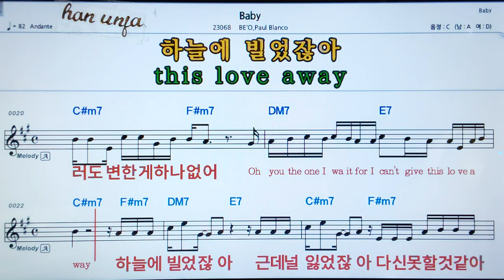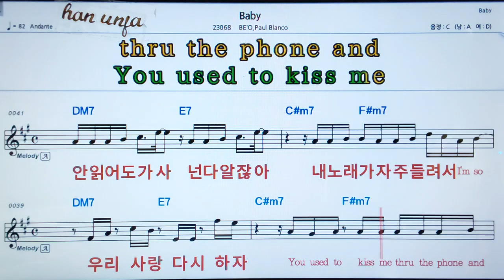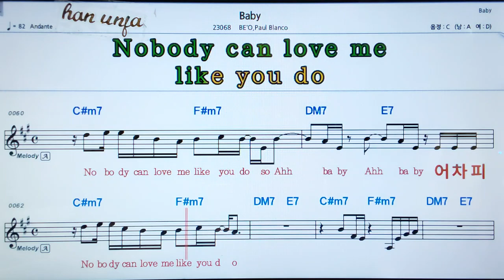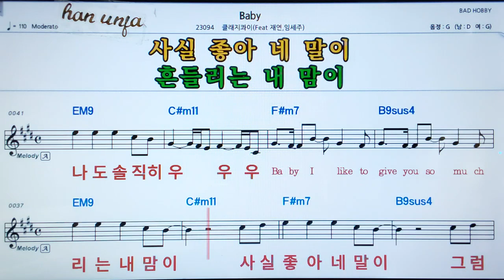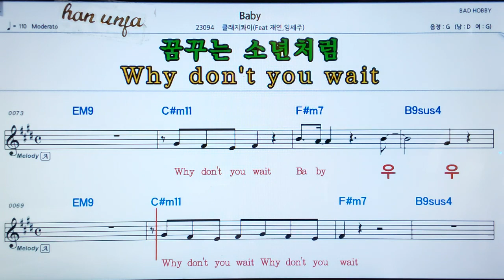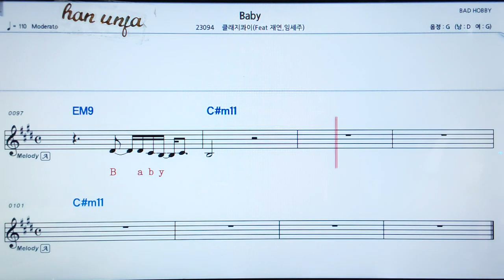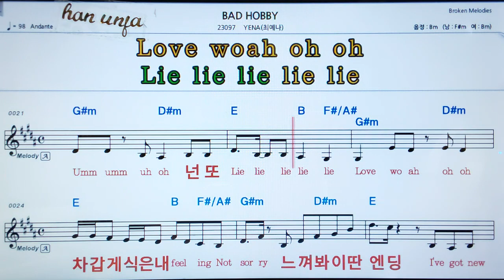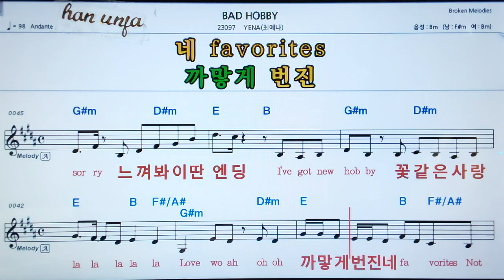💖Baby/BE`O*Paul Blanco 👍MR,가라오케 악보 코드 가사 ,Karaoke반주